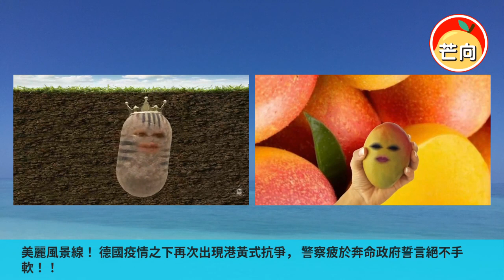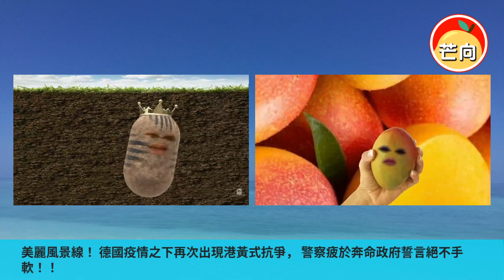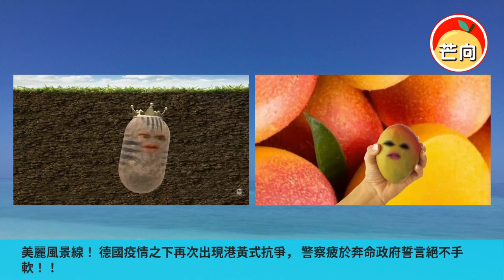20211229C 美麗風景線！德國疫情之下再次出現港黃式抗爭，警察疲於奔命政府誓言絕不手軟！！